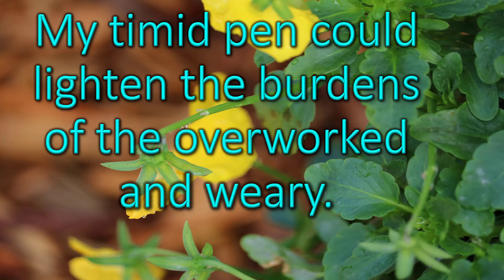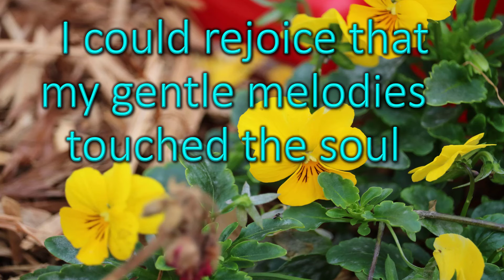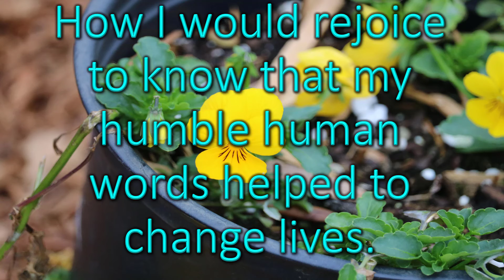If I Could Only Point to Thee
If I Could Only Point to Thee is a poem of faith about my longing to let others know about Jesus.

Or, if you really enjoyed the poems on this channel and would like to read more poems like this, check out my books

Beware of the Wrath of Medeia
School Days: A Collection of Poems and Short Stories Inspired by School
Let’s Go
A Puppy Poem: An Adorable Poem for Dog Lovers and Kids
Would Your Dog Rather Game Book for Kids and Dog Lovers of All Ages
Would Your Dog Rather Book for Kids and Dog Lovers